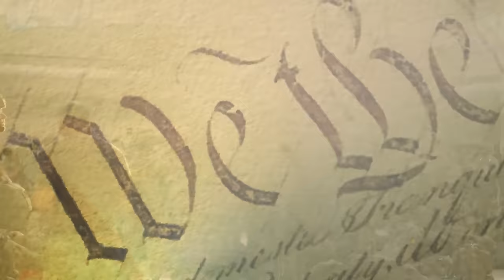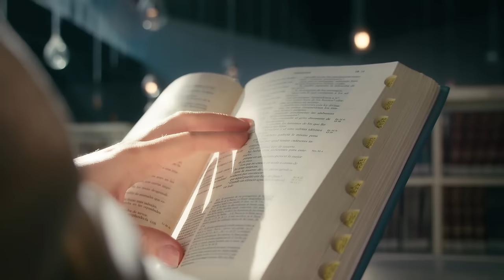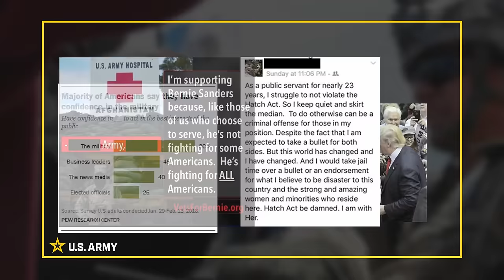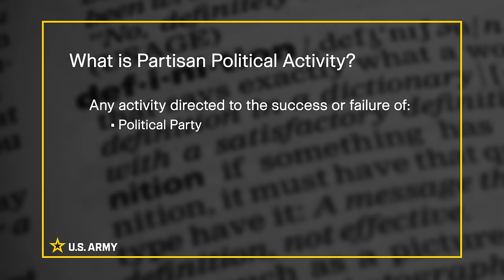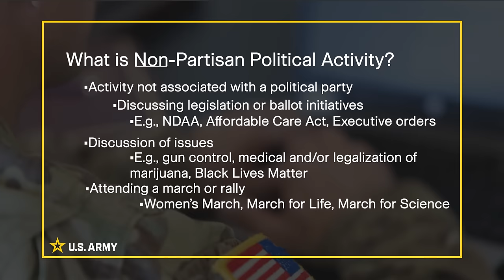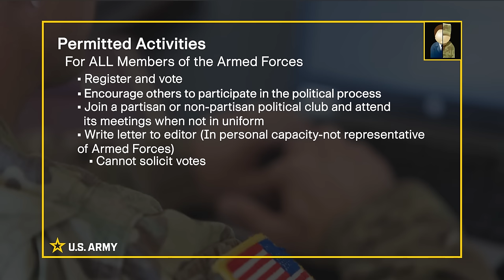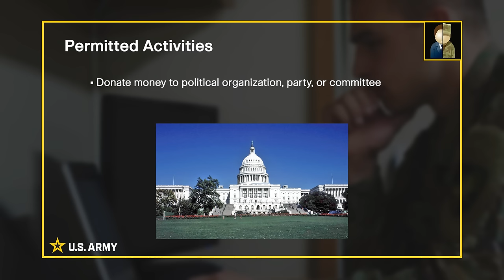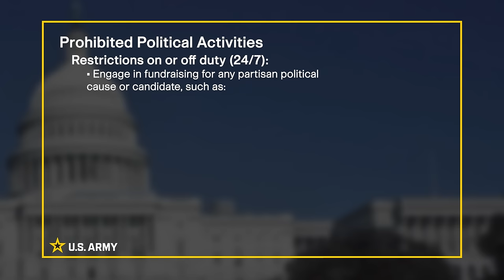2024 Political Activities USArmy Training- Navigating the Ethical Midfield During an Election Cycle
This training, ‘Political Activities - Navigating the Ethical Midfield During an Election Cycle,’ is an approved training video regarding the limitations on political activities for Army personnel.

All Army personnel – military and civilian – must be aware of the limitations that affect our participation in political activity. This training will assist you in applying the rules to your circumstances and will help you avoid inadvertent missteps.

The training video includes a vignettes section that addresses some of the most common questions regarding political activities. Training developed by the Office of the General Counsel.

Additional Information and Resources Available:

DoD Standards of Conduct, political activities resources.

U.S. Office of Special Counsel, Hatch Act Resources